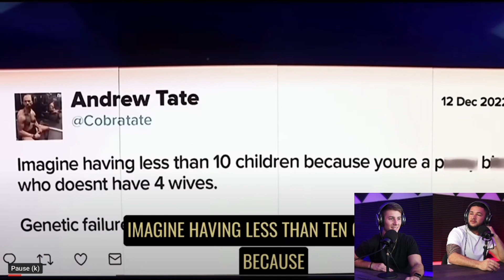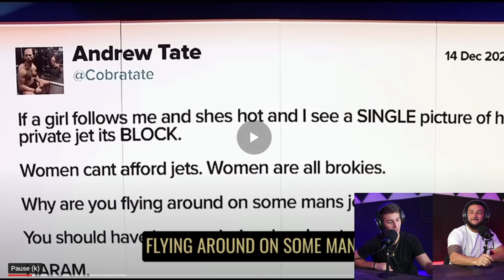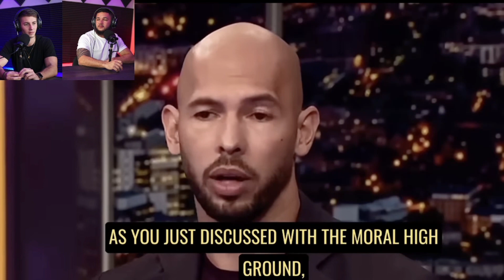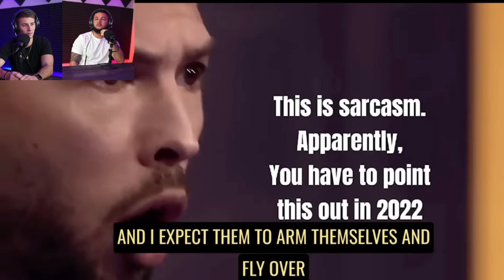ANDREW TATE vs PIERS MORGAN Reaction Video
Justin and Gage react to the latest Andrew Tate and Piers Morgan face-off!